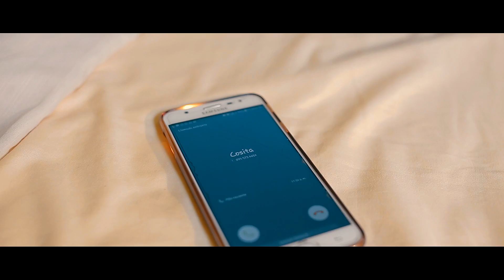LE PIDIÓ LA COSITA Y NO TE IMAGINAS LO QUE PASÓ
LE PIDIÓ LA COSITA Y NO TE IMAGINAS LO QUE PASÓ. Linda música bailable Ecuatoriana con Los Hermanos Carrión y la sensacional Lolita Valverde

"cahos" ,"pasillos" ,"sanjuanitos" ,"albazos" ,"pasacalles" ,"politica"

Escucha más videos aquí
La canción más chistosa del mundo